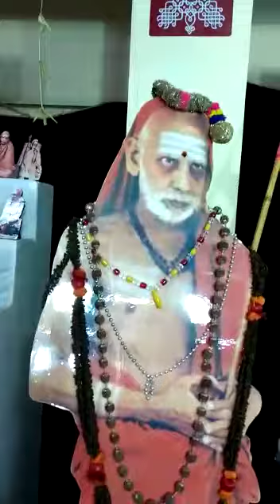Pracheena Hindava Gurus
Video from rampati45